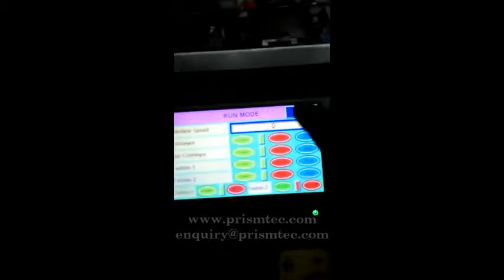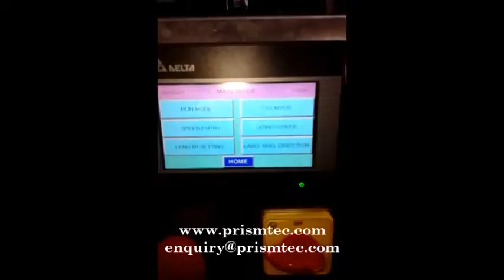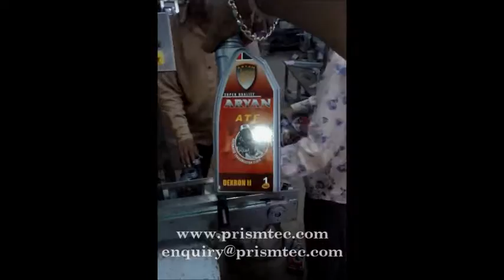Auto Front & Back Sticker Labeling Machine Servo Dubai